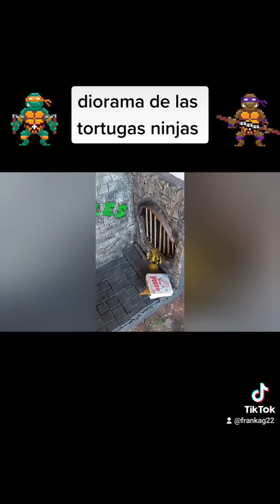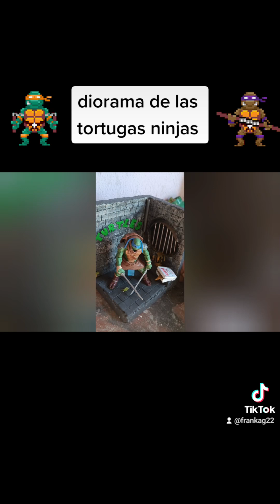diorama de las tortugas ninjas con materiales reciclados